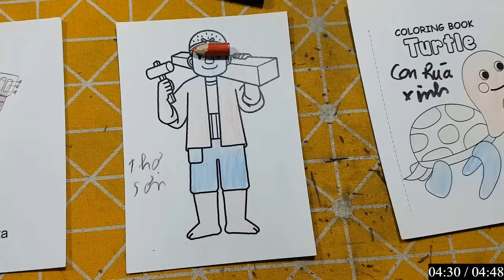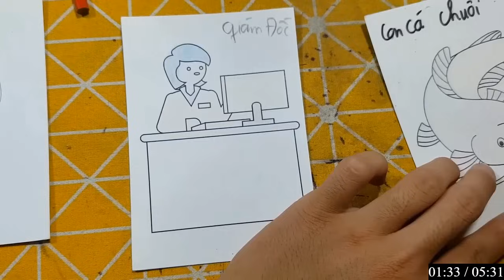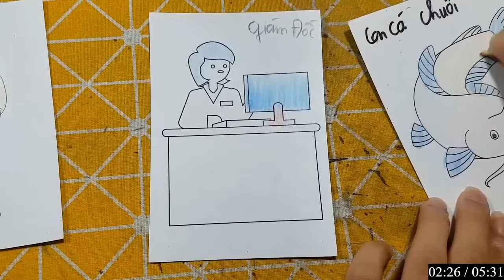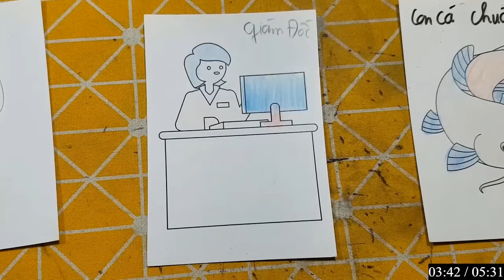Repair man | Hướng dẫn cách vẽ đồ vật, con vật đơn giản bằng giấy: THỢ SƠN NHÀ